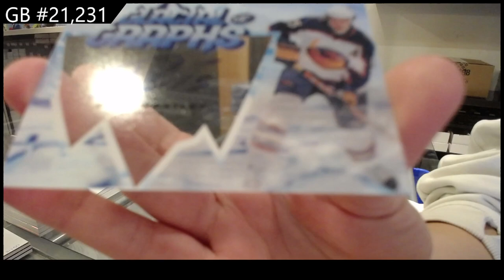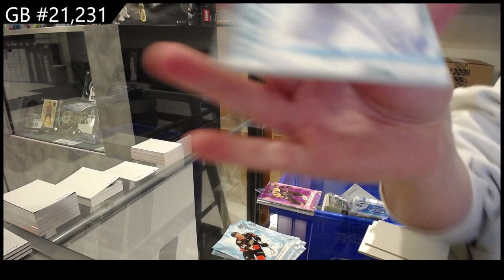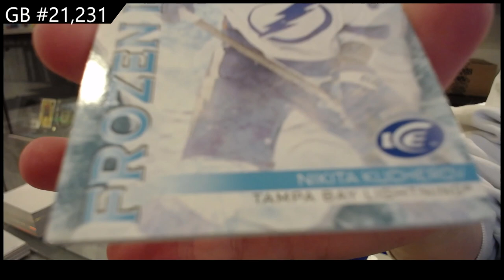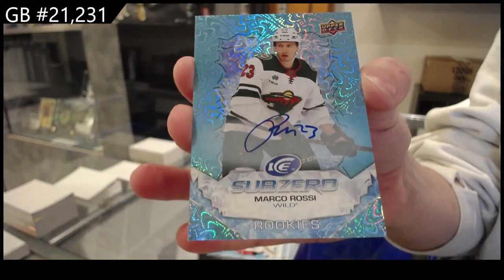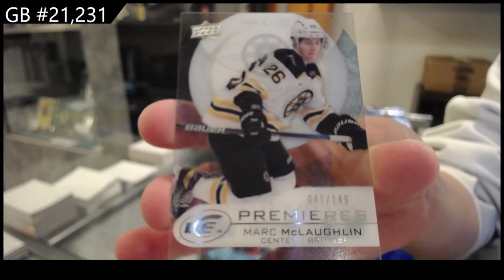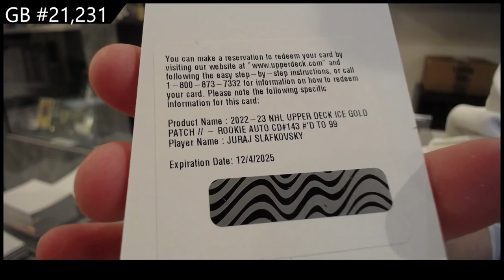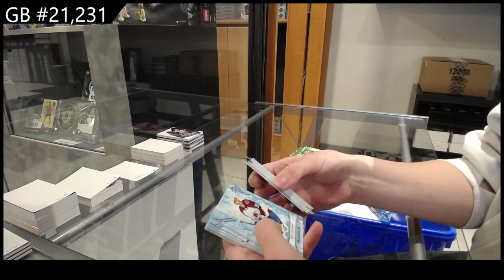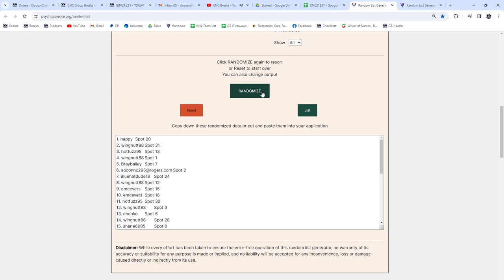2022-23 Upper Deck Ice Hockey 3 Box Break - CNC GB #21,231